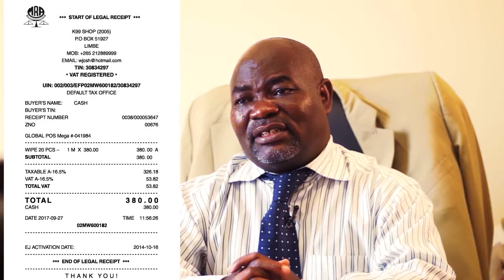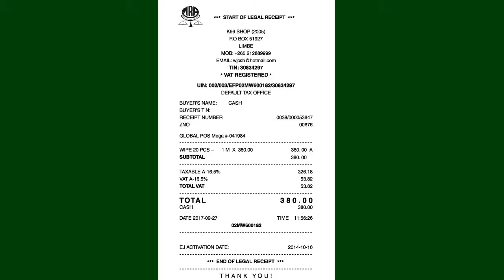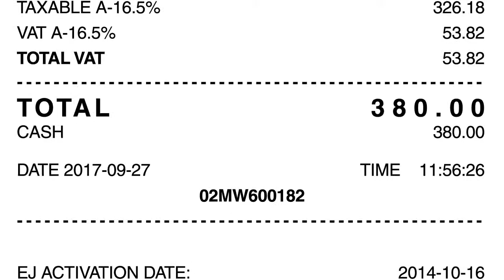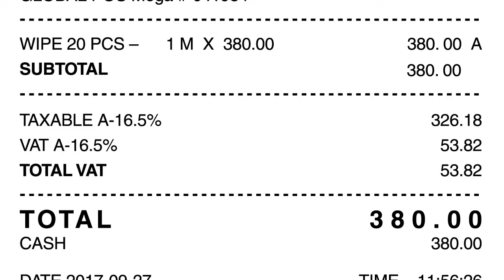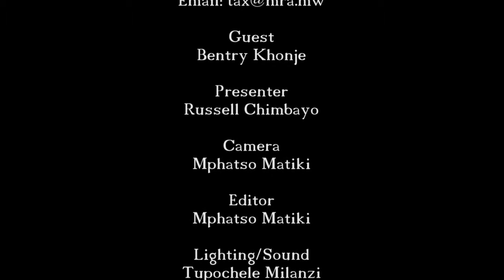Taxes Today with Bentry Khonje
In the fourth episode of "Taxes Today", Bentry Khonje, Electronic Fiscal Devices (EFD) Manager, talks about the introduction of EFDs in Malawi. EFD is a ‘trusted’ device that records all sales transactions and provide evidence of such transactions in a technically easy and undisputed way. It also records all purchases and stock reconciliations. EFDs were introduced in December 2013 to replace manually generated receipts and invoices and ordinary Electronic Cash Register (ECR). The EFD is an advanced version of an ECR.